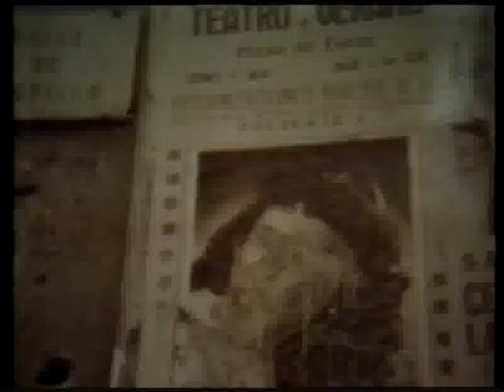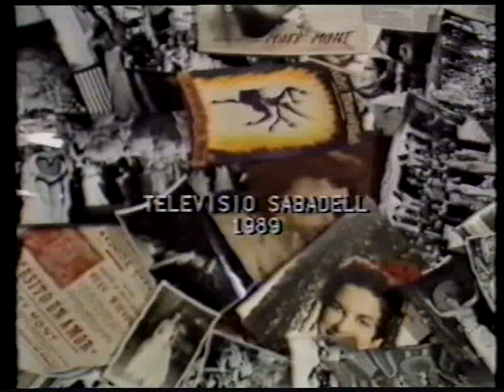Maty Mont, vedette (1989)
Documental sobre Matilde Moncusí i Peyrí, coneguda amb el nom artístic de Maty Mont (Sabadell, 10 de juliol de 1919 - 8 de desembre de 1973) que va ser una artista de varietats catalana i la primera vedet a la dècada dels anys 40 i 50 del segle XX.
Produït per Televisió de Sabadell. Guió i direcció: Josep Ache; narradora, Nati Adell; realització, Jaume Pallàs; Entrevistes a : Donya Fernanda, Jaume Mestres, Ricard Ardèvol, Merche Mar, Agustí Prats, Dante Ríos i Josep Casamartina